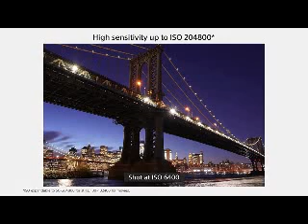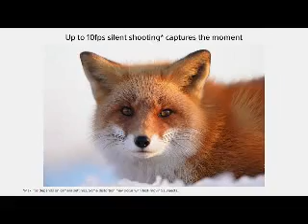Panasonic LUMIX S5 Full Frame Mirrorless Camera | Canon EOS R Mirrorless Full Frame Camera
Canon EOS R Mirrorless Full Frame Camera - Vlogging Camera 4K, Content Creator Camera, Wi-Fi, 30.3 MP Full-Frame CMOS Sensor, Dual Pixel CMOS AF
Panasonic LUMIX S5 Full Frame Mirrorless Camera
SONY a7Ⅳ A7M4 Full-Frame Mirrorless Camera Digital Camera Only Body Compact Camera Professional Photography